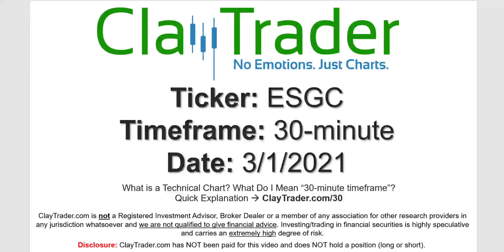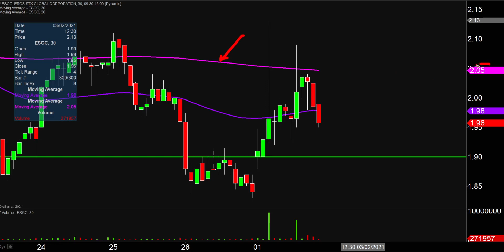Eros STX Global Corporation - ESGC Stock Chart Technical Analysis for 03-01-2021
Learn how to read stock charts and identify technical patterns as ClayTrader does a quick stock chart review on Eros STX Global Corporation (ESGC).